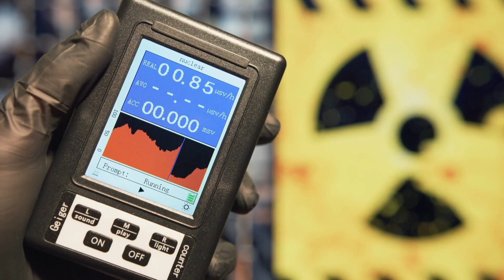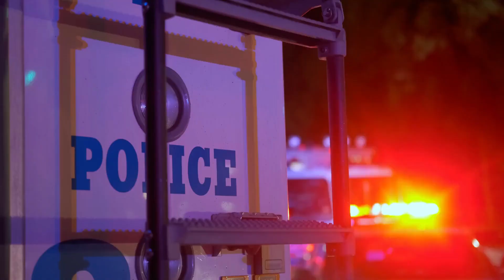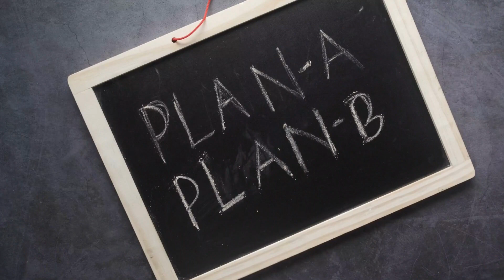Bugging in or Bug out? Which is best for YOU.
We take a look at the Pros and Cons of both Bugging in and Bugging Out.